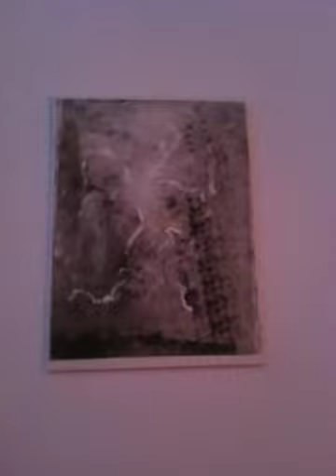Opening Expositie Nulla dies sine linea Chassé Theater Breda 2010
Opening Expositie Nulla dies sine linea in Chassé Theater te Breda op 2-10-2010 met zang en paintings van Martin Peulen en foto's van Suzanne Jongmans